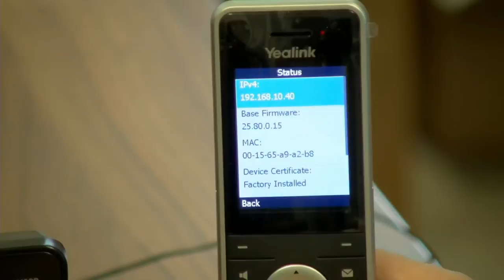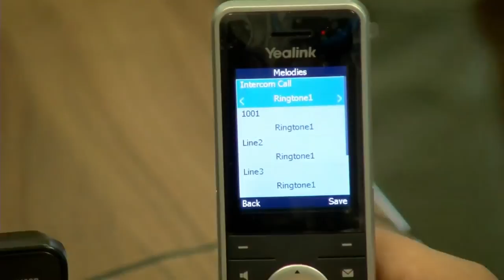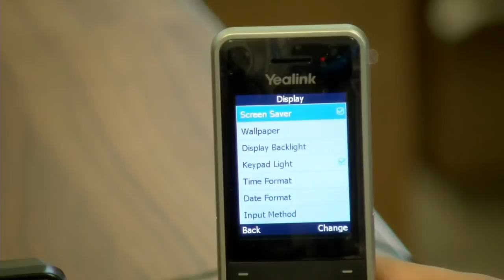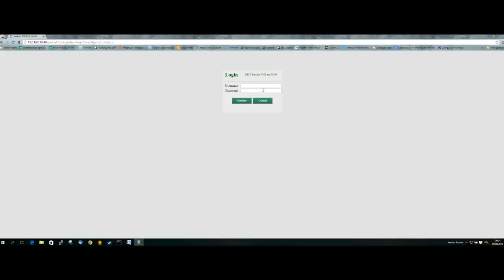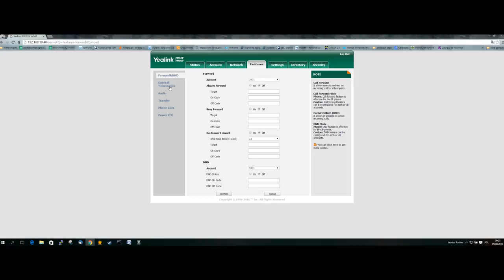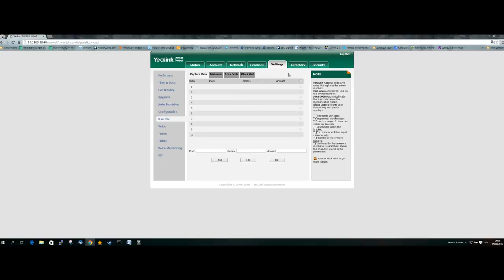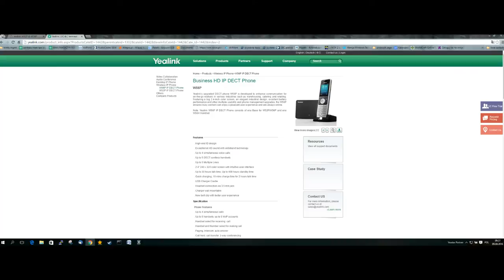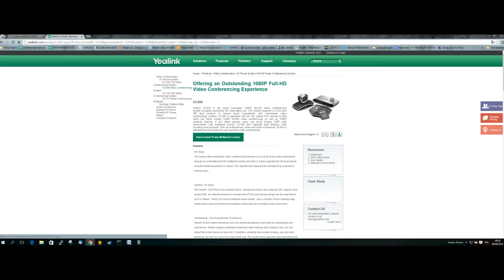Yealink W56P IP DECT PHONE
recorded  using VC400 Video Conferencing System

Business HD IP DECT Phone

W56P

Yealink’s upgraded DECT phone W56P is developed to enhance communication for on-the-go workers in various industries such as warehousing, catering and retailing. Featuring a big 2.4-inch color screen, an elegant industrial design, excellent battery performance and other multiple usability and phone management upgrades, the W56P ensures busy workers can enjoy a pleasant user experience and are always online.

Note: Yealink W56P IP DECT Phone consists of one Base for W52P/W56P and one W56H Handset.

Features
. High-end ID design
. Exceptional HD sound with wideband technology
. Up to 4 simultaneous voice calls
. Up to 5 DECT cordless handsets
. Up to 5 Multiple Lines
. 2.4" 240 x 320 color screen with intuitive user interface
. Up to 30 hours talk time, Up to 400 hours standby time
. Quick charging: 10 mins charge time for 2 hours talk time
. USB Charger Cradle
. Headset connection via 3.5 mm jack
. Charger wall mountable
. New belt clip with better user experience
Specification
Phone Features
. Up to 4 simultaneous calls
. Up to 5 handsets, up to 5 VoIP accounts
. Handset select for receiving  call
. Handset and Number select for making call
. Paging, intercom, auto answer
. Call hold, call transfer, 3-way conferencing
. Switching between calls
. Call waiting, mute, DND
. Caller ID display, redial
. Anonymous call, anonymous call rejection
. Call forward (always/busy/no answer)
. Speed dial, voicemail, silence
. Message Waiting Indication MWI
. Local phonebook for up to 500 entries store in the base
. Remote phonebook/LDAP
. Phonebook search/import/export
. Call history utgoing/missed/accepted
. Direct IP call without SIP proxy
. Reset to factory, reboot
. Keypad lock, emergency call
. Dial Plan, music on hold
. Broadsoft directory, BroadSoft Call Log
. Broadworks feature key synchronization
. Shared Call Appearance SCA

Personalization
. 9 ringer melodies
. Screen saver
. Multi-language support

Management
. Auto-provision via FTP/TFTP/HTTP/HTTPS
. Auto-provision with PnP
. Handset upgrade: OTA (Over-The-Air)
. Configuration:browser/phone/auto-provision
. Trace package and system log export

Voice and Codecs Features
. Full-duplex speakerphone
. Receiver volume control: 5 steps
. Ringer volume control: 5 steps+off
. Multiple advisory tones
. Acoustic warning for low battery status
. DTMF
. Wideband codec: G.722
. Narrowband codec: G.711µ/A, G.723, G.726, G.729, iLBC
. VAD, CNG, AEC, PLC, AJB
. Support VQ-RTCPXR (RFC6035)

Network Features
. SIP v1 (RFC2543), v2 (RFC3261)
. SNTP/NTP
. VLAN (802.1Q and 802.1P)
. 802.1x, LLDP, PPPoE
. STUN Client (NAT Traversal)
. UDP, TCP
. IP assignment: static/DHCP
. Support outbound proxy server backup

Security
. Open VPN
. Transport Layer Security (TLS)
. HTTPS (server/client)
. SRTP (RFC3711)
. Digest authentication using MD5
. Secure configuration file via AES encryption
. Support SHA256/SHA512/SHA384
. Admin/Var/User 3-level configuration mode

Connectors
. CAT-iq2.0
. 1 x RJ45 10/100M Ethernet port
. Power over Ethernet (IEEE 802.3af)
. Headset jack (3.5 mm)

Physical Features
. Indoor Range: 20m~50m (The ideal distance is 50m)
. Outdoor Range: 300m (In ideal conditions)
. Standby Time: 400h (In ideal conditions)
. Talk Time: 30h
. 2 4’’ 240x320 pixels color display
. Desktop or wall mountable
. LCD backlit, key backlit
. Energy-saving ECO mode/ECO Mode+
. 12 key numerical keypad, 5 navigation keys 2 softkeys, 6 function keys, 6 shortcut keys
. 3 LEDs on Base: 1 x power, 1 x Network, 1 x Call
. Charger: DC 5V/600mA Output
. Phone size: 175mm x 53mm x 20.3mm
. Base station size:
153.5mm x 108.5mm x 45mm
. Operating humidity: 10 ~ 95%
. Operating temp: -10 ~ +50°C

Package Features
. 1 x W56H Handset,
1 x Base for W52P/W56P,
1 x Belt Clip
. 1 x Rechargeable Lithium Battery,
. 1 x USB Charger Cradle,
2 x Power Adapter
. 1 x Ethernet Cable, 1 x Quick Start Guide
. Qty/CNT: 10pcs
. Giftbox size: 205mm*196mm*95mm
. Carton meas: 512mm*414mm*213mm
. N.W: 8.1kg
. G.W: 9.0kg

Special Features
. Increase range with up to 6 repeaters